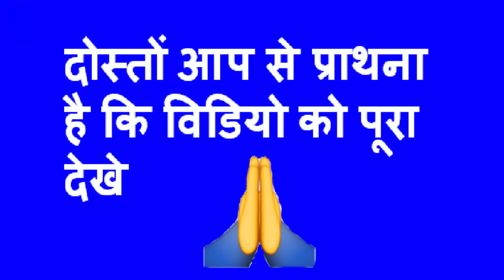Silver sculpture making very simple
Hi friends iss video me aap dekhege murti banane ka ek aasan tarika.